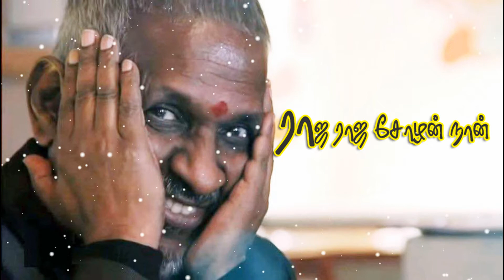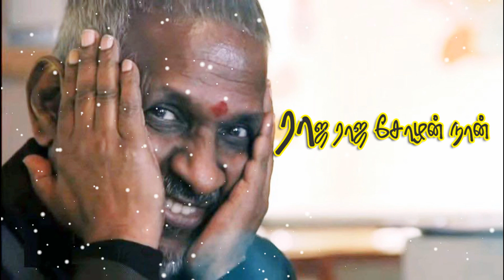Raja Raja Chozhan -High Quality L.P Record Sound effect